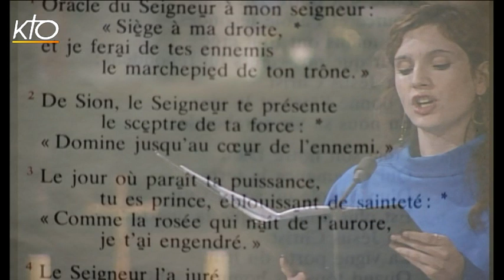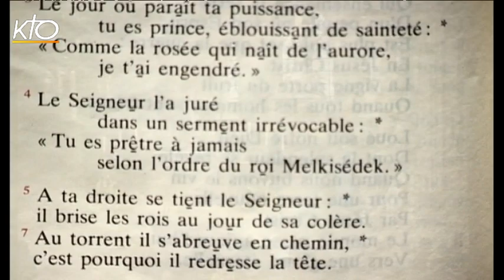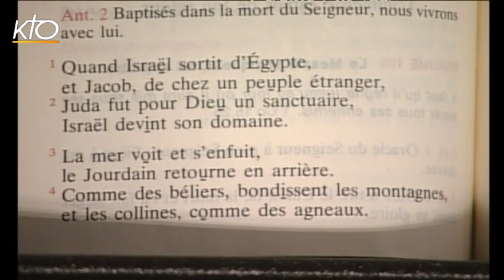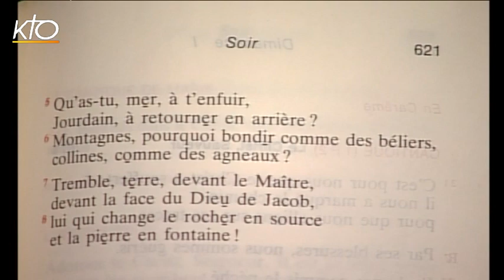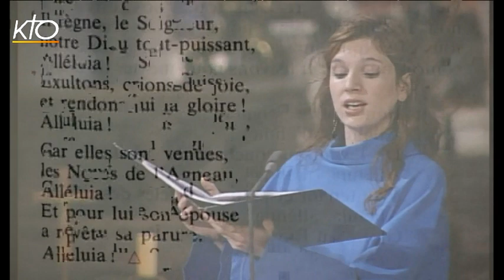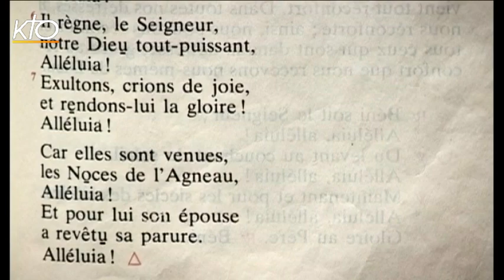Vêpres du 7 avril 2015